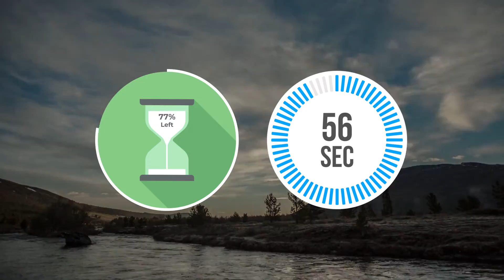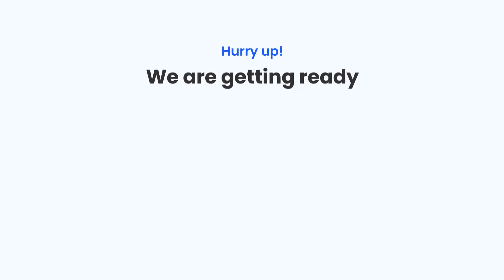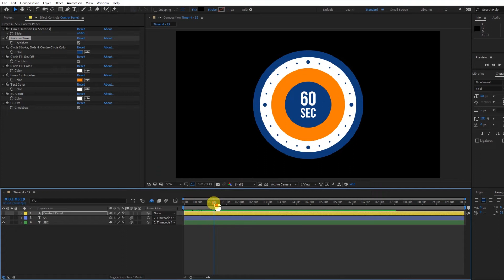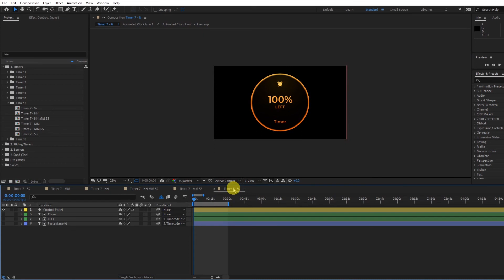Projeto After Effects Exclusivo 7596 - Shine Video